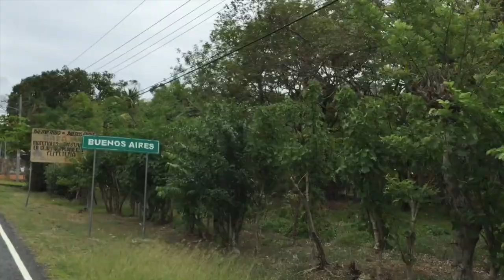AnaAlejandraTV haciendo Rappelling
Carolina Dementiev me chotió para hacer Rapel en Altos del María, mira todo lo que ocurrió!!

"Solo soy una en un millón, compartiendo experiencias de un millón en una".